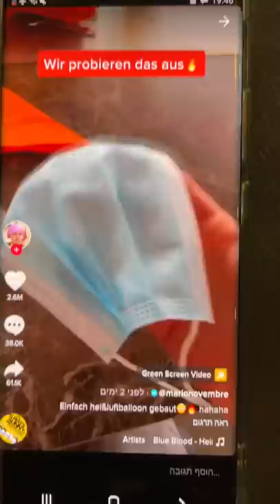FLYING Candle Life Hack?! INSANE! 😱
Funny moments from TikTok 😂. This is funny video like others on TikTok: with some stuff, tricks, jokes, comedy, fun. I have compiled many videos from TikTok, check out TikTok Compilation! TikTok videos like this can really make people entertain and laugh, provides a good mood.